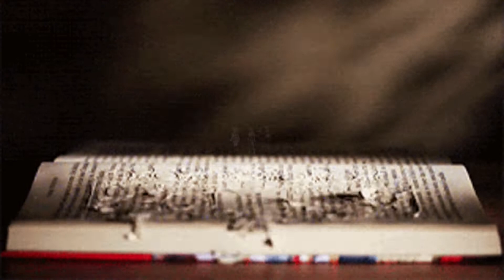A dos metros de ti - Capítulo 5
Audiolibro: A dos metros de ti
Autores: Rachael Lippincott, Mikki Daughtry, Tobias Iaconis
Capítulo 5: Stella

✌Vídeo de Timo Herbert de Pixabay